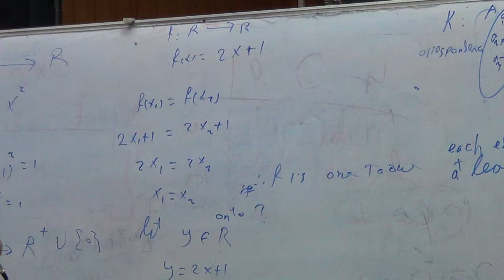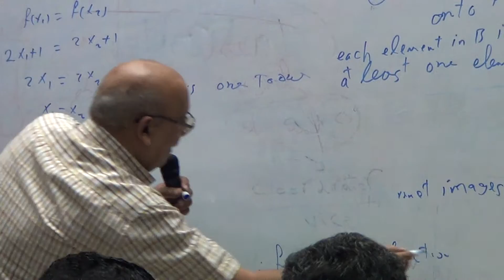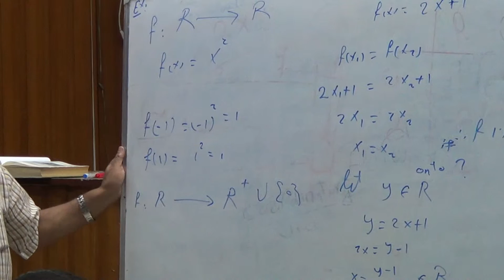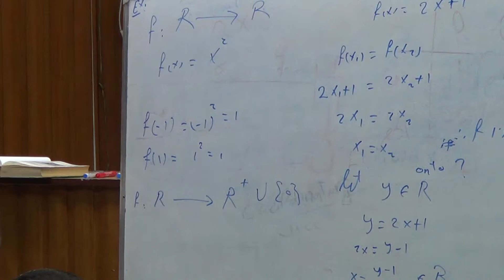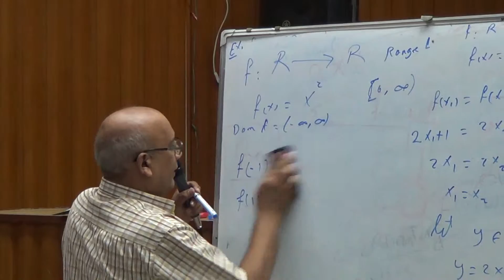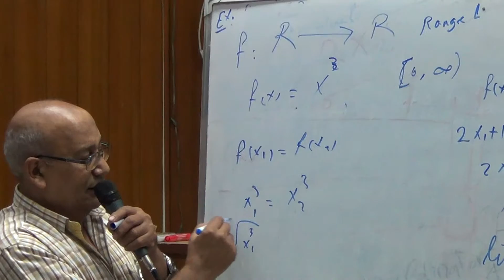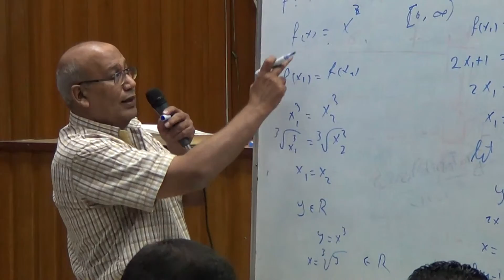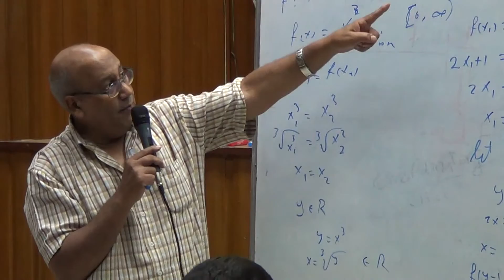MS 500 عبد الرحمن 1 3